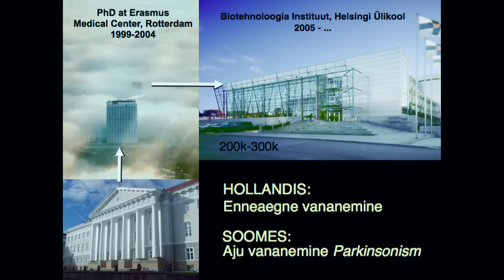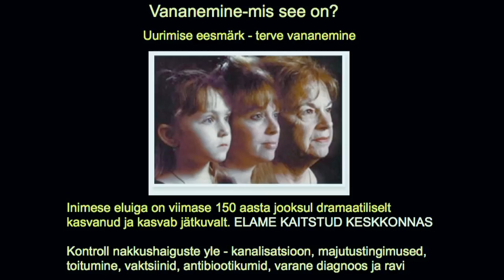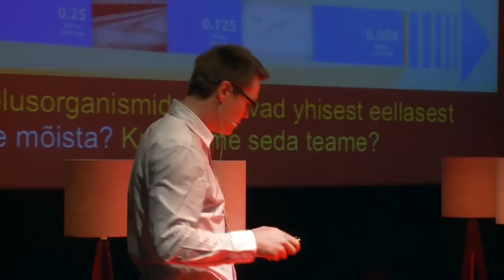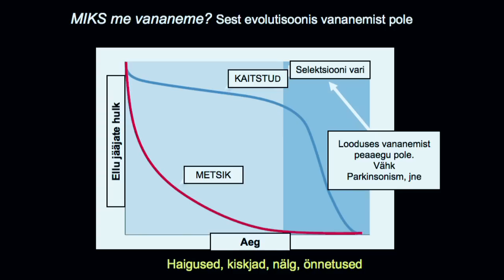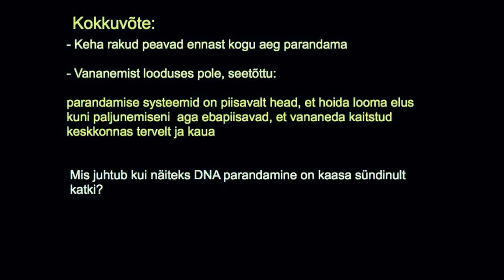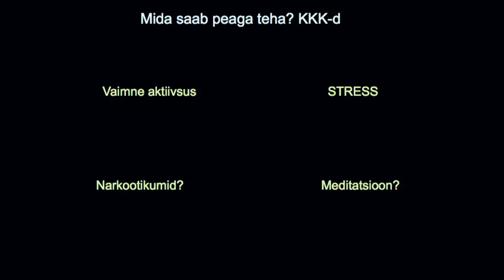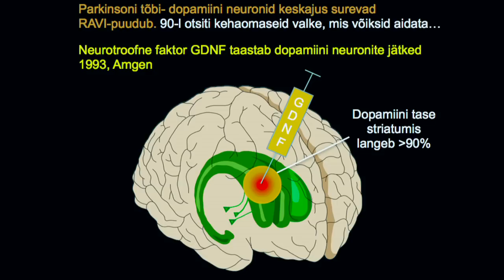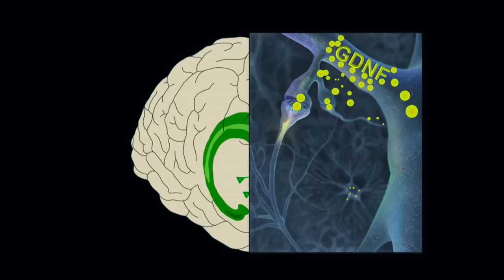TEDxTallinn - Jaan-Olle Andressoo - Vananemine ja aju